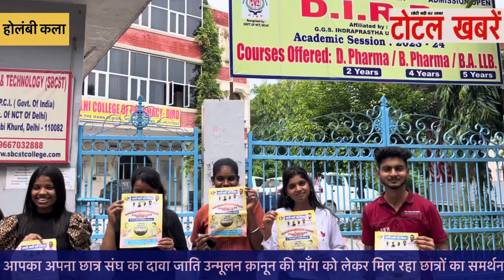आपका अपना छात्र संघ का दावा जाति उन्मूलन क़ानून की माँग को लेकर मिल रहा छात्रों का समर्थन